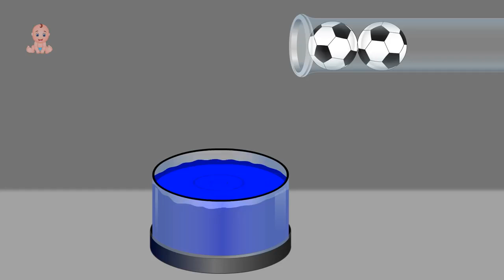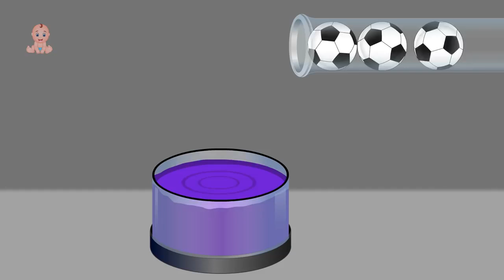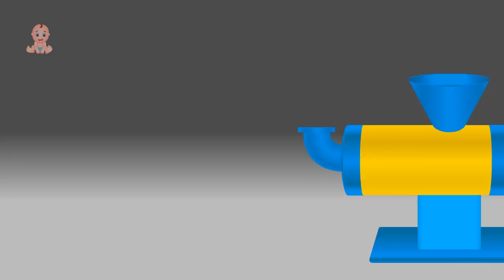Learn Colors with Soccer Balls Surprise Eggs Bashing by Road Roller for Kids Children Toddlers